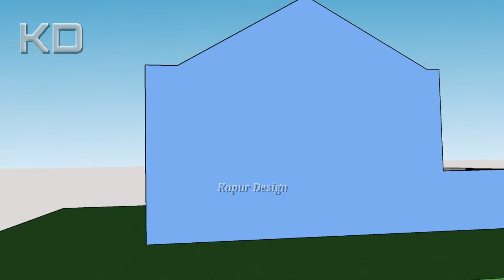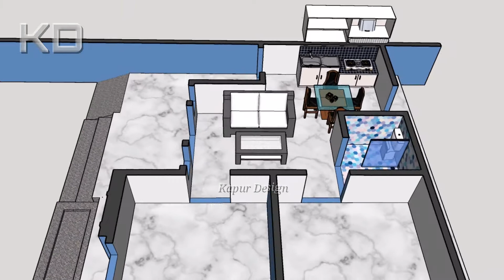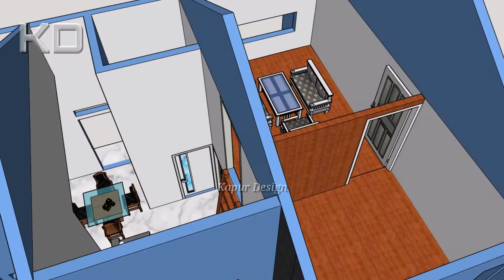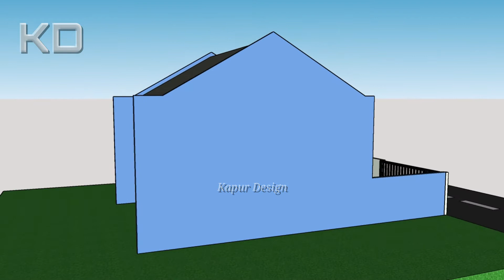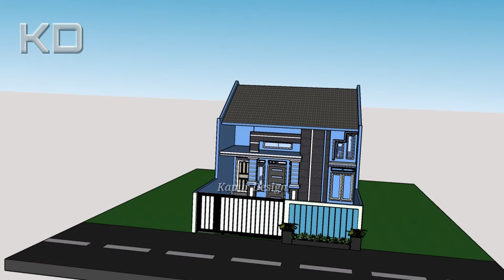Awesome Small Home Design, Small Home Minimalis Design 7x6 Meter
This is an example of a small house design of a 5x7 meter size minimalist model.
The model of the house is blue-flavored with minimalist models as well as equipped with a fine front fence.
This minimalist home design is equipped with:
3 Bedrooms
Bathroom
Guest Room
Family Room
Kitchen
May this design Benefit to all of you and fit your wishes.
If there is a question please be compiled comments.